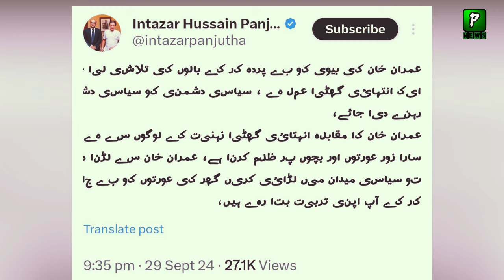What Happen With Bushra Bibi Last Night?, Analysis | Imran Khan | Bushra Bibi News Analysis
About Video: What Happen With Bushra Bibi Last Night?, Analysis | Imran Khan | Bushra Bibi News Analysis
Join Us On
ABOUT CHANNEL